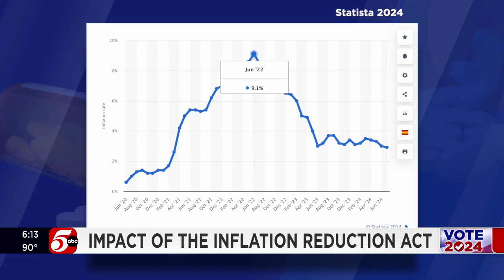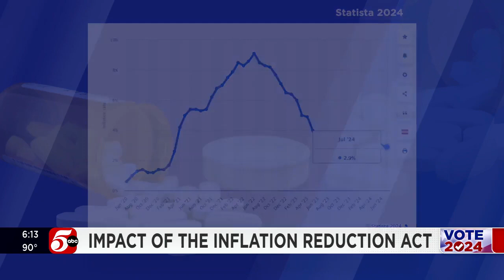HHS Secretary Becerra touts falling drug prices for seniors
Thousands of seniors in Minnesota who rely on Medicare health coverage are benefiting from one portion of the Inflation Reduction Act that might be having more of an impact than any other: Prescription drug prices for seniors are coming down.